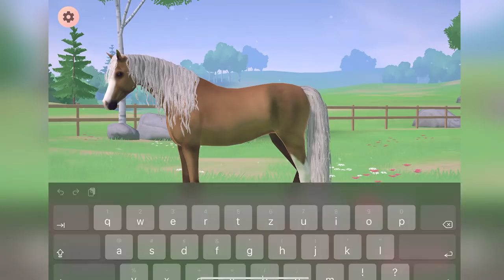Mein 1️⃣. eigenes PFERD 🐴💗 Nickrauhl spielt Equestrian the Game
Mein Ingame-Name: Nickrauhl